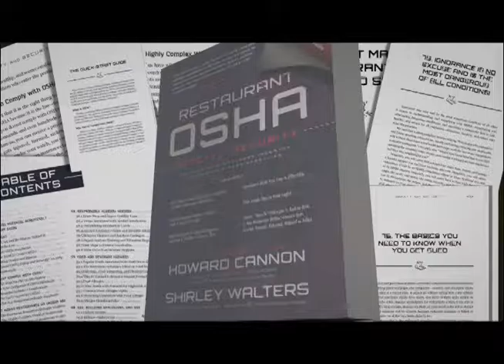RP Videos w Book Sales1